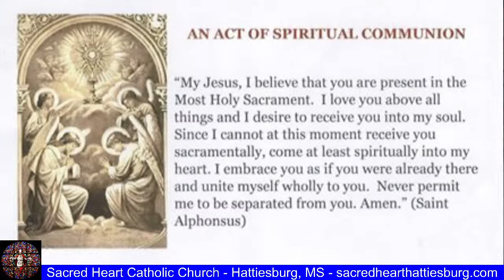February 4th, 2021 | Mass Live from Sacred Heart Catholic Church and School | Hattiesburg, MS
February 4th, 2021 CSW2021 | Mass LIVE from Sacred Heart Catholic Church and Sacred Heart Catholic School, Hattiesburg, MS | For online giving, please | Mass streamed live from Sacred Heart Catholic Church in Hattiesburg, MS. Visit us online at: Website: sacredhearthattiesburg.com | Facebook | YouTube: pinebeltcatholic.com. Permission to podcast / stream the music in this service obtained from ONE LICENSE, License M-401072.